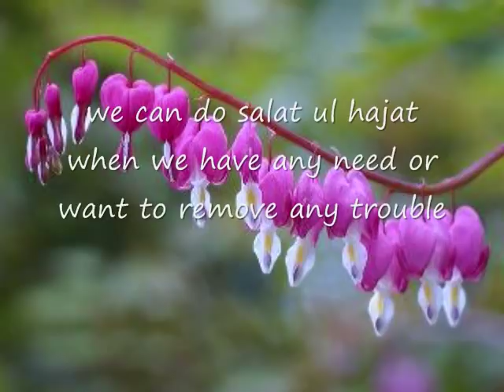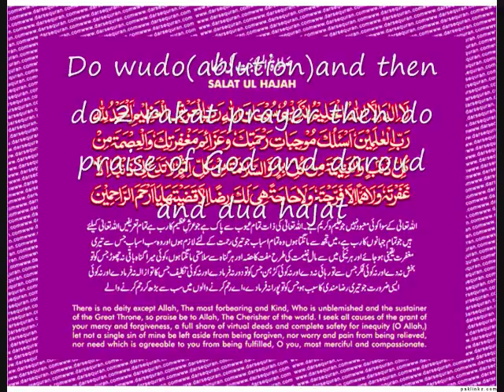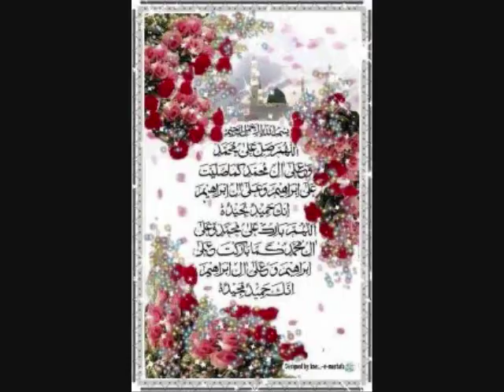SALAT UL HAJAT(Solving all problems)KA TARIQA IN(MOHAMMED PBUH) WAY WITH ENGLISH SUBTITLES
ENGLISH TEXT OR TRANSLITERATION ARE IN DESCRIPTION& IN VIDEO.Solving all problems and difficulties.( with dua e hajat) Naheed Noor tells right(mohammed) way of salat ul hajat(zaroorat ki nomaz ka tarika),SALAT UL HAJAT(Solving all problems)KA TARIQA IN(MOHAMMED PBUH) WAY  wazifa for marriage,job.with urdu and english meaning,with english subtitles
LAELAHA ELLALLAHUL HALEEM-UL KAREEM,SUBHANALLAHE RABIL ARSHIL AZEEM,ALHAMDU LILLAHE RABBIL ALAMEEN,ASALOKA MOJIBATI RAHMATIC,WA AZAEMA MAGHFIRATIC,WAL ESMATA MIN KULI ZAMBENN WAL GHANIMATA MIN KULI BIR WASSALAMATA MIN KULLI ESMI,LAA TADA LI ZAMBANN ELLA GHAFARTAHU WALA HAMANN ELLA FARAJTAHOO WA LA HAJATANN HEYA LAKA RIDHANN ELLA KADHAYTAHA YA ARHAMAR RAHEMEEN.Muslim vine
pan page.SALAT UL HAJAT(Solving all problems)KA TARIQA IN(MOHAMMED PBUH) WAY